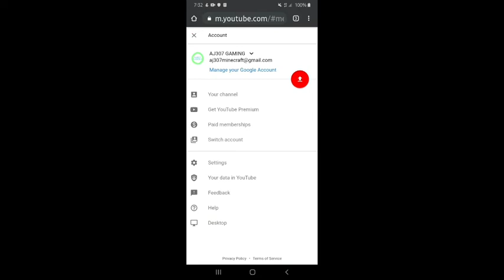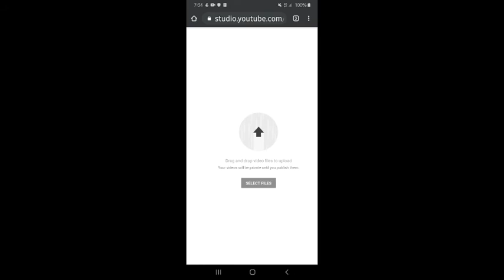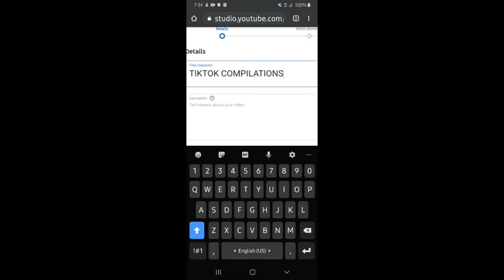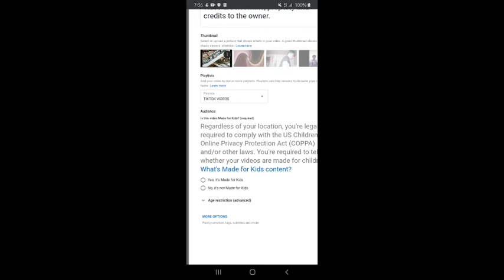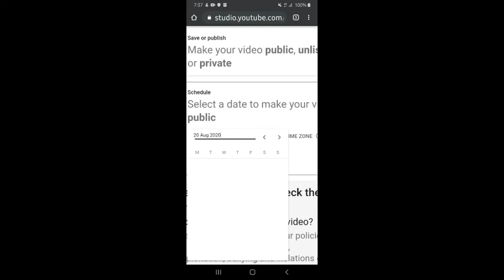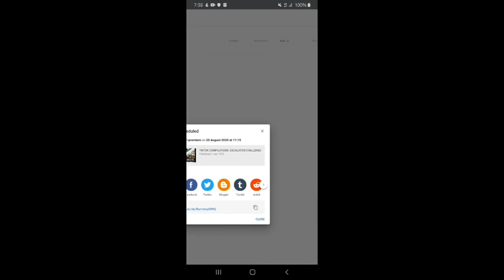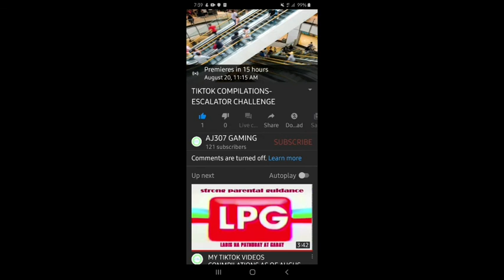AJ TUTORIALS- HOW TO MAKE PREMIERE VIDEO ON YOUTUBE USING ANDROID